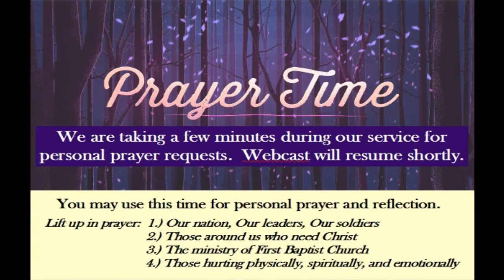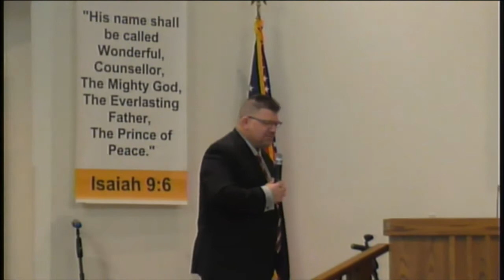Morning Worship Service 12-2-18